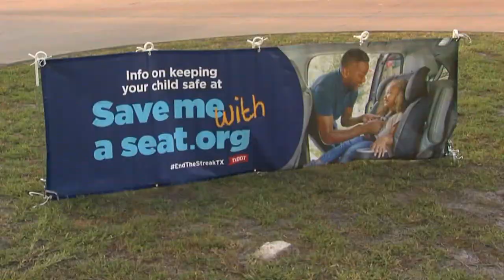TxDot hosts child car seat safety check at Hamshire-Fannett schools Thursday morning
Deputies and troopers handed out educational handouts explaining how to properly buckle up and secure kids and their car-seats.